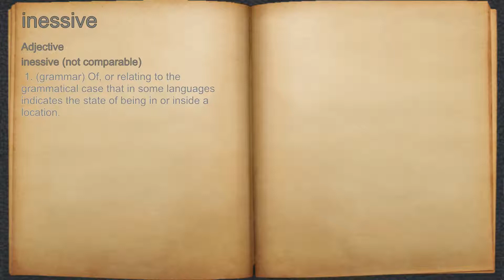What does inessive mean?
A spoken definition of inessive.

Intro Sound:
Typewriter - Tamskp